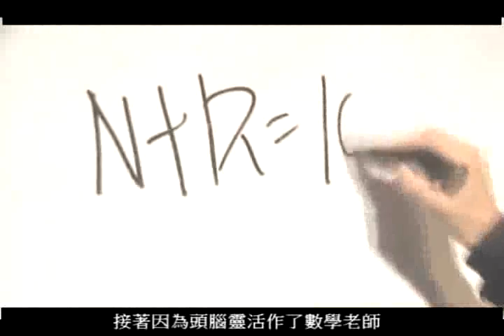明月夜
光因為年滿三十而離開世外櫻源 明在鈴的幫助下不顧教規前去找他 不料光可以看見明卻不再認識他 教主下了追殺令並派P來追殺 明無奈歸去 光終於記起了明 殺回世外櫻源